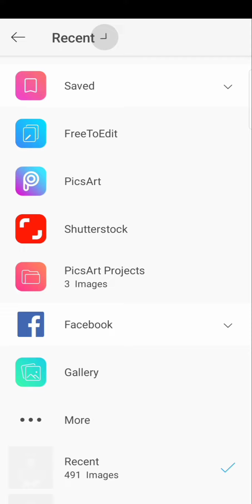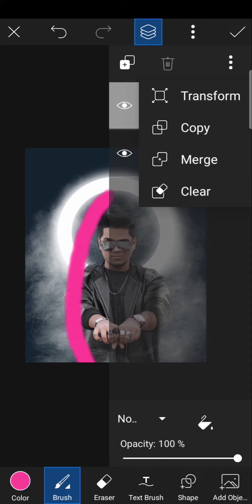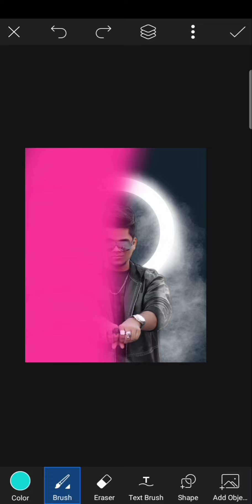Ringlight photo editing/How to edit a dual tone photo editing/ViralEditing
Ring light photo editing/How to edit a dual tone photo editing/ViralEditing

Hello my Editz Army kase ho aap sab i hope aap sabgi badhiya honge video kase lgi jarur btana

1 like 👍🏻
1 share😊
1comment